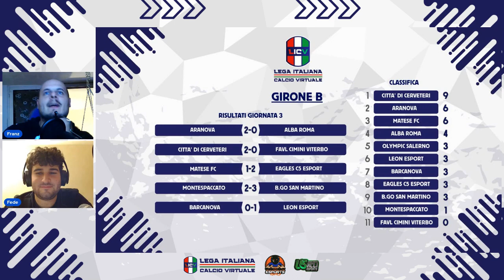LICV - Lega Italiana Calcio Virtuale - Pro Club EAFC 24 - EAGLES C5 ESPORTS VS MONTESPACCATO - #35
In questo canale troverete il reload delle live, tanti tutorial, match competitivi e tutto ciò che riguarda il lato torneistico di FC24 e eFootball 🥰 Non mancate di lasciare su questo video un bel mi piace, commentate, iscrivetevi e fate iscrivere il più gente possibile, ma soprattutto non dimenticate di attivare la campanellina per tutti i nuovi video che usciranno 🔔 Non mi resta altro che augurarvi una buona visione! 🔥😎❤️